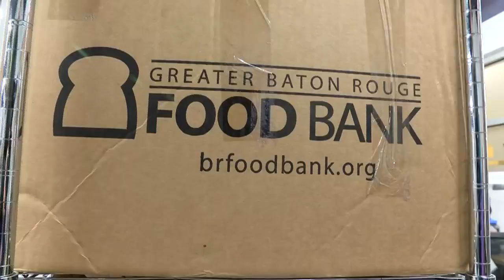JACQUES TALK: Thatcher Hurd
LSU sophomore pitcher Thatcher Hurd hasn’t officially thrown a pitch for the Tigers yet, but he’s already making a profound impact on the Baton Rouge community.